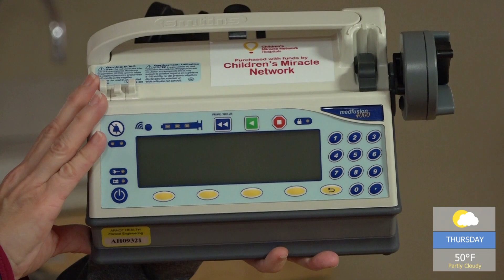WILLIAMS CHECK DONATION TO ARNOT HEALTH NICU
The Williams Family Foundation made a $30,000 donation to the Arnot Health NICU in support new equipment purchases to maintain the unit's state-of-the-art technology for Arnot's smallest patients.